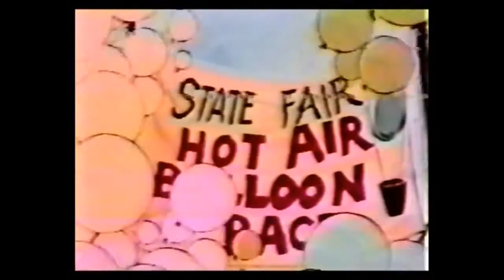The Thing - A Hot Air Affair at the Fair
Benjy enters a hot air balloon race but the Yancy Street Gang plans on doing whatever it takes to make sure he loses.